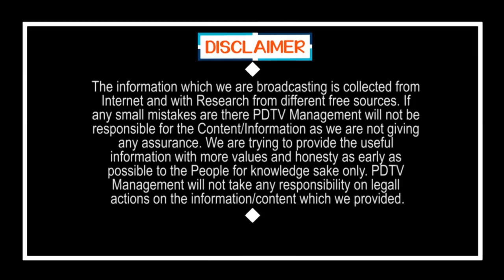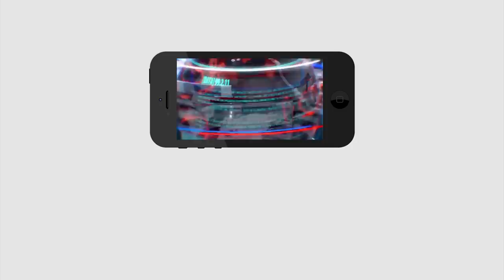CM Jagan Decision Super | జగన్ నిర్ణయం అదుర్స్, ఏ రాష్ట్రం చేయని ప్రయత్నం | PDTV News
జగన్ నిర్ణయం అదుర్స్, ఏ రాష్ట్రం చేయని ప్రయత్నం | CM Jagan Decision Super |  PDTV News